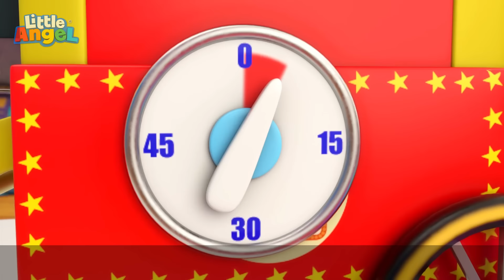Jill and the Nutcracker 💃 | LITTLE ANGEL 😇 | Lullabies & Nursery Rhymes for Kids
📢 SOCIAL MEDIA 📢

00:00 Jill and the Nutcracker
03:03 Jingle Bells
05:07 Who's At The Door? (Christmas)
08:49 Christmas Is The Best
13:12 This Is The Way (We Get Ready For Xmas)
16:49 Farm Animals Song
20:13 Doctor Check Up Song 3
24:10 Be Patient (Tick Tock Goes The Clock)
27:46 I Want To Be An Astrounaut
31:34 Baby Shark (Play At School)
34:39 Swimming Lessons
37:57 Family Vacation (Swimming Pool Games)
41:46 Are You Lying Baby John?
45:23 Sharing Is Caring (Playground Song)
48:47 Bingo's Visit To The Vet
51:37 London Bridge
54:52 Skating Together is Fun
58:32 Wheels On The Bus (Baby Takes The Wheel)